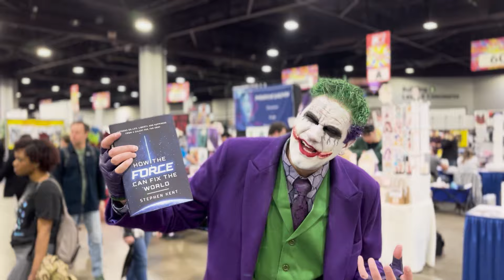The Path to the Dark Side: Analysis of Jedi Philosophy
Stephen Kent breaks down the connections between Stoicism and Star Wars. There are four pillars of Stoicism: Courage, Wisdom, Justice, and Temperance. Each is represented in the Philosophy of the Jedi and the Hero's Journey throughout Star Wars.

Stephen contrasts the Jedi and Sith philosophies of power and self-control. Look for an analysis of Anakin Skywalker's struggles with focus and distraction and how it led to his fall to the Dark Side and becoming Darth Vader,